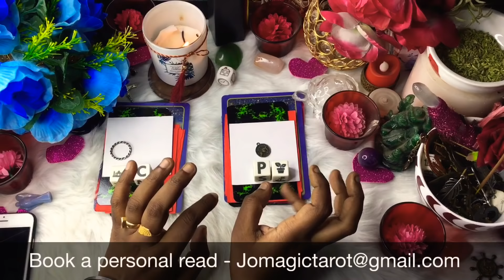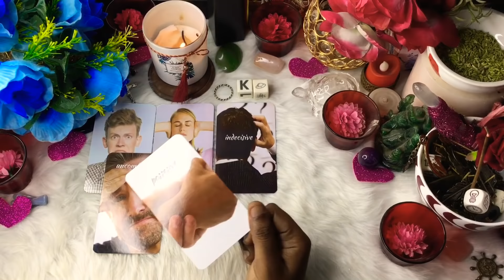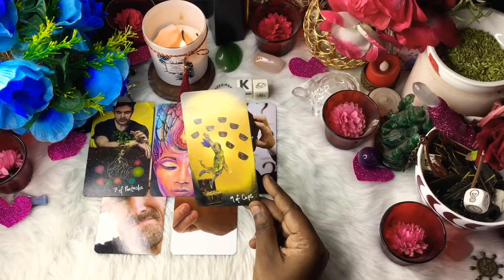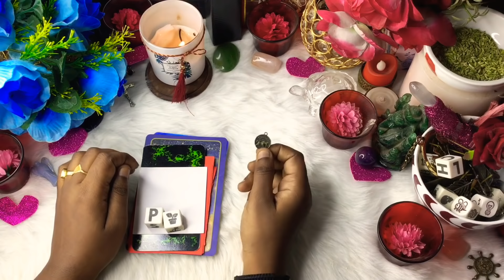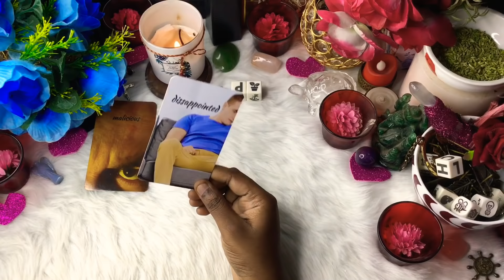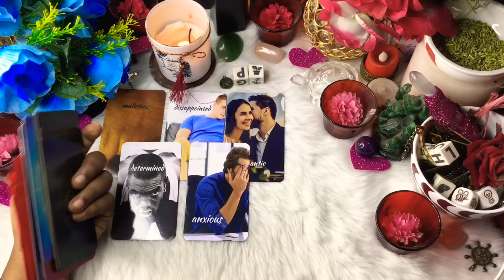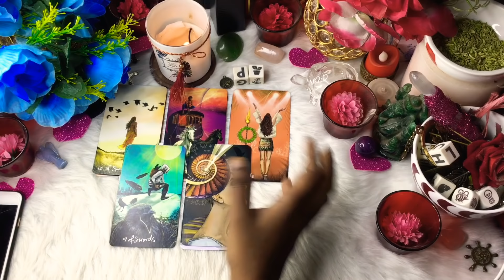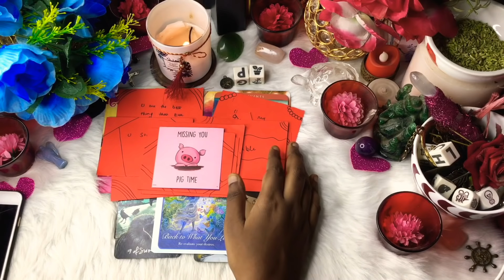😘Pick A Card - Current feelings & thoughts of ur person🥰Dice game🦜Stickers😍personal msgs✨👍🏼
🥰Dear babypies🔥

✨🦄For personal readings (paid) 🔮🦄✨
✨Love & Light✨